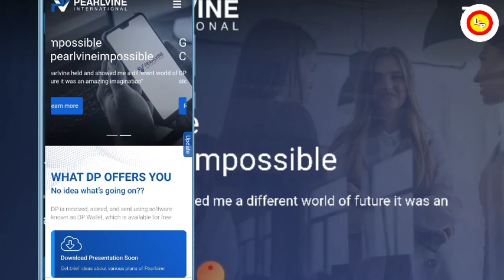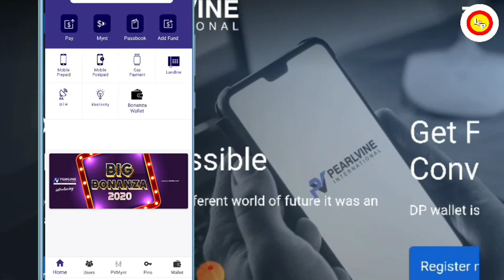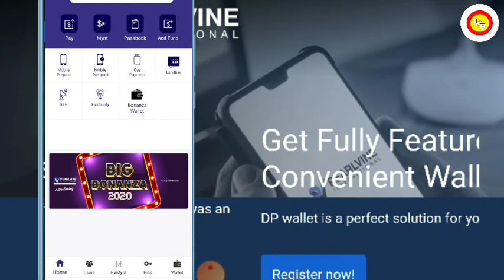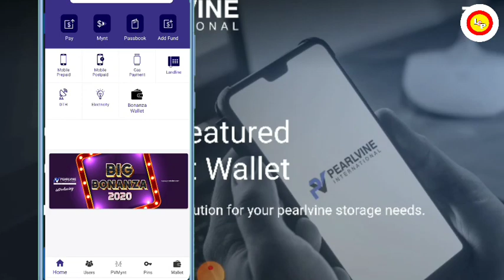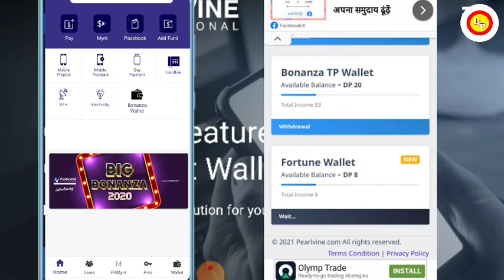Pearlvine International : सिस्टम की Application हुई शुरू / लाइफटाइम रॉयल्टी अपडेट💥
धन्यवाद💓
Join Our Telegrm Channel 👇
Life Changer Pearlvine
Pearlvine Future Plan👇
Pearlvine New Update For Royalty and Excelcior। Pearlvine International today news

@Life Changer Pearlvine
@PEARLVINE India
@Amitabh B
@The PV Mynt
@JAY PEARLVINE
Pearlvine International bangla
Don't trust any other person. We will give you information and guide you.